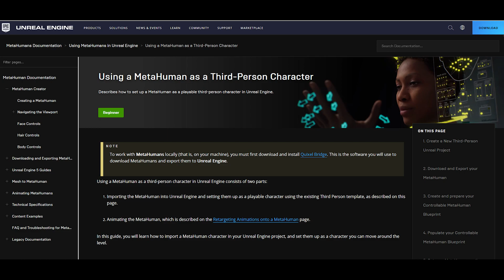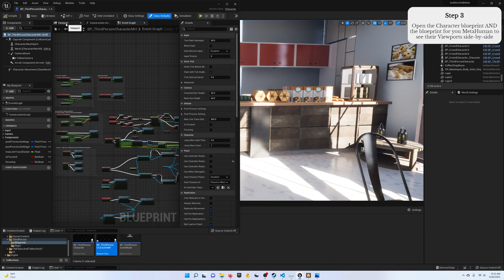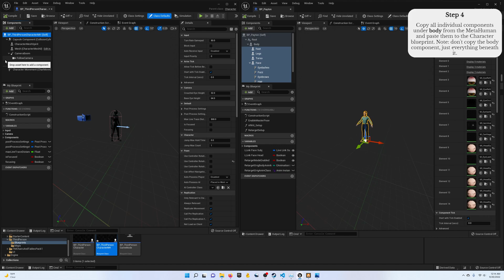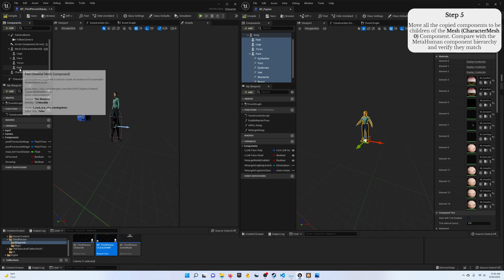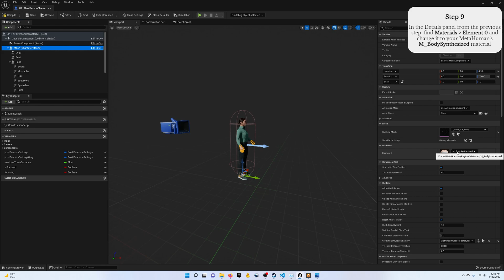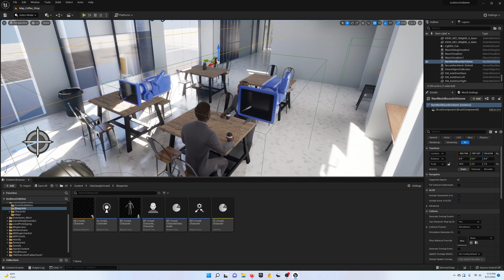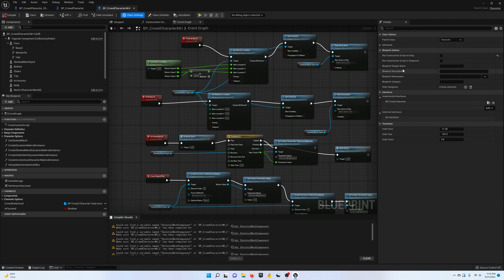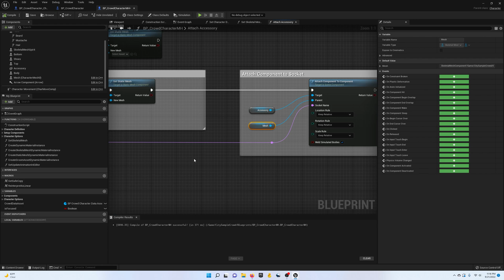EGJ 2022 Post Jam Cleanup - #1 - MetaHumans as Players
The real value is the reference photo with all the steps condensed on to one image.  I plan to use this as a quick and easy resource if I need to refresh my memory from project to project.  The image can also be downloaded from my BitBucket account for personal use

00:00 All Steps Graphic
00:25 Step 1 - Create Blueprint
00:46 Step 2 - Export MetaHuman to Project
01:30 Step 3 - Open Blueprints Side-by-Side
02:36 Step 4 - Copy Components
03:17 Step 5 - Reparent Components
04:24 Step 6 - Copy LODSync
04:33 Step 7 - Reset Location, Rotation, and Scale
05:06 Step 8 - Set Skeletal Mesh to Your MetaHuman
05:56 Step 9 - Set Character Mesh Material
06:11 Step 10 - Add Blueprint and Auto Possess on Play
07:01 Bonus - AI with City Sample Crowd Character